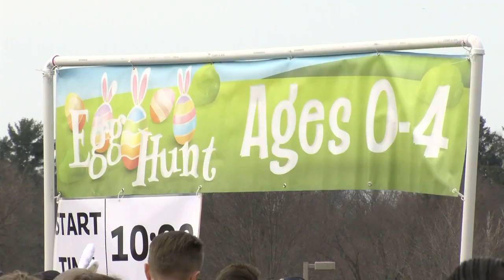Hundreds Take Part in Verona's Spring Egg-Stravaganza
Organizers hid more than 11,000 eggs for the egg hunt.